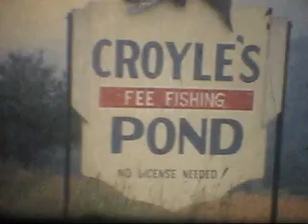8mm Film Reel 07 A Family In South West Philadelphia PA. 1967. Camping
Potter County, PA.
Deer eating from hand.
Deer Lick Camping Area.
Broken Dam.
Croyle's Fishing Pond
Back then BB guns was NOT illegal.
Teddy The Dog.
In The Villas NJ again.

License is available. Film is also available